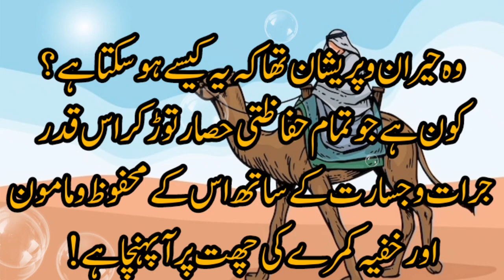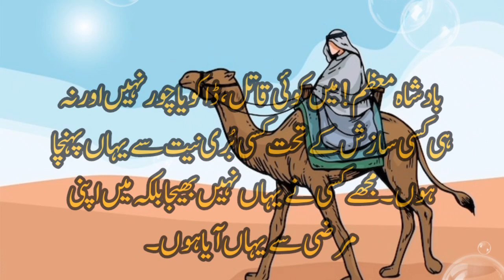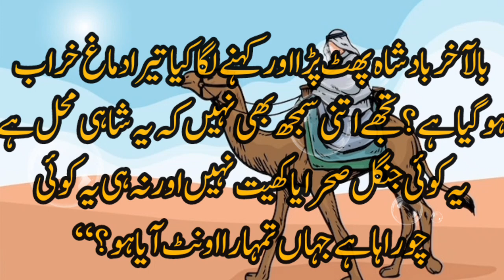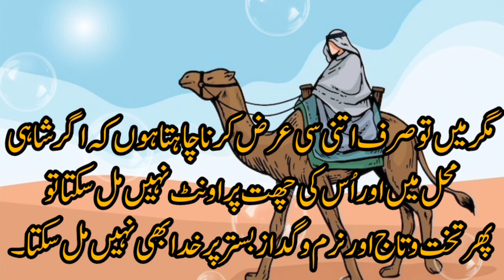Gumshuda unt aur Allah ka Qurb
islamic waqiat channel islamic waqiat in urdu islamic waqiat o mojzat islamic stories islamic stories in urdu
in urdu islamic stories of prophets islamic stories channel islamicwaqyat stories motivationalstories islamicwaqiayat islamicstoriesinurduislamic waqiat in urdu rohail voice